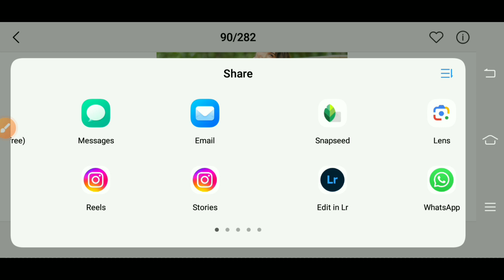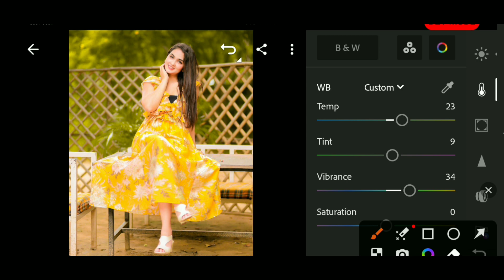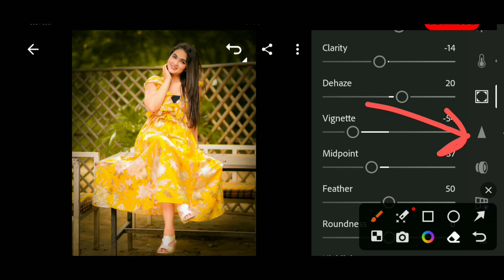Grey and yellow tone Lightroom photo editing// preset download free// DN SEN EDIT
Snapseed

Lightroom cc

picsart

Autodesk sketchbook

Photoshop cc

PixelLab

Background
हाय दोस्तों

2. PicsArt Tutorial

3. PicsArt photo editing

4. Lightroom photo editing

5. Autodesk photo editing

6. Snapseed photo editing

7. Editing Tutorial

8. Photo editing

9. photo editing 10. snapseed photo editing

11. editing

12. snapseed editing 13. picsart photo editing

14. skin smooth photo editing 15. photo editing app

16. photo editing apps 17. best photo editing

18. lightroom photo editing